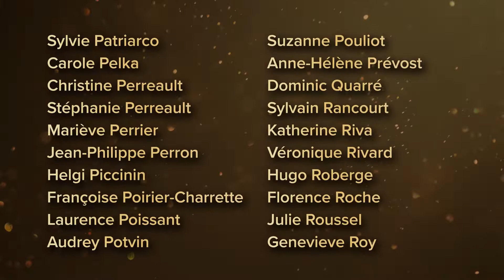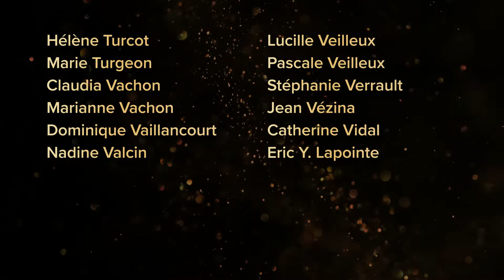37es prix Gémeaux : merci aux Grands Jurys